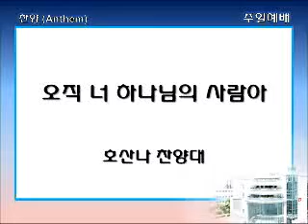싱가폴한인교회-오직 너 하나님의 사람아-호산나찬양대-2014.07.20